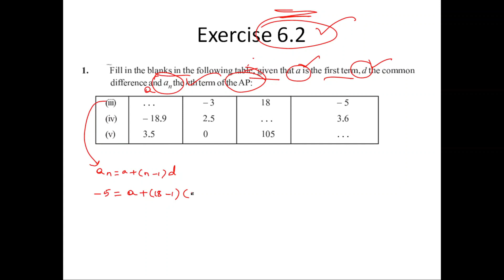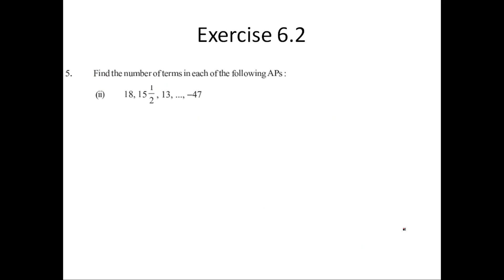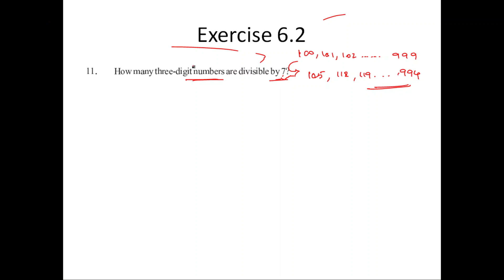Progressions Exercise 6.2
Real numbers
Irrational Numbers
rational Numbers Exercise 1.1
SSC TS
SSC AP
SSC Telangana
SSC andhra Pradesh
CBSE Real numbers
CBSE Irrational NumberS
CBSE Rational Numbers
Euclids Division Algorithm
Applications of Trigonometry
Cbse Probability
Cbse SETS
Cbse Trigonometry
Cbse Applications of Trigonometry
Surface areas and volumes
Coordinate Geometry
pair of linear Equations
quadratic Equations
similar Triangles
tangents and Secants to a circle
Board Exams
SSC Telangana Board Exams
SSC Andhra Pradesh Board Exams
SSC AP Board Exams
SSC TG Board Exams
open School

Lets socialize

Gpay, Phonepay, Amazon Pay, Paytm UPI 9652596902

Video is for educational and knowledge purpose only.